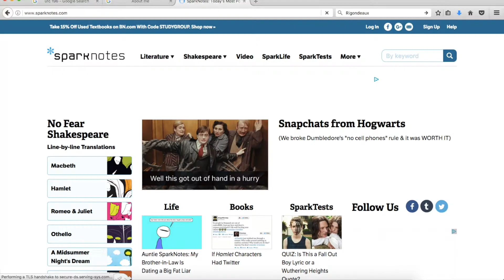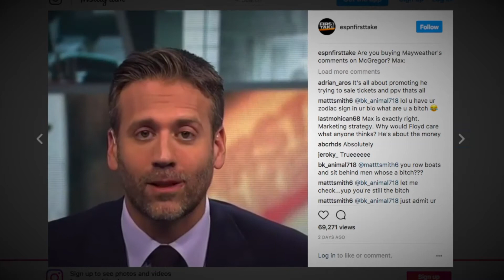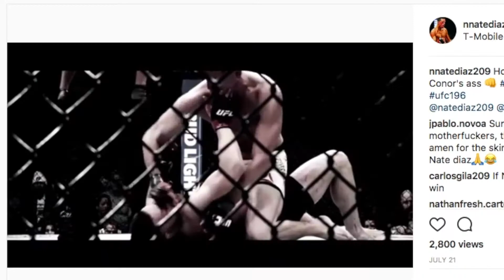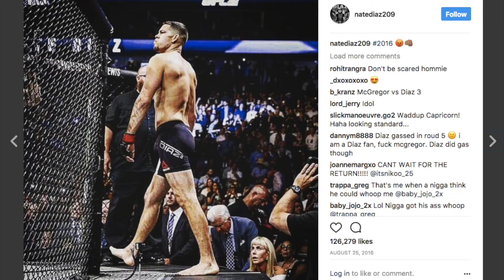Skip Bayless is absolutely delusional when it comes to MMA | Please Stop Skip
On 8/9/2017 on Undisputed, Skip Bayless and Shannon Sharpe were discussing a comment Floyd made about "Conor having the edge in their upcoming fight." Shannon brought up Conor's first and only loss in the UFC against Nate Diaz. And THEN... SKIP (facepalm) starts talking about fictional tales about Sumo wrestling. yes, SUMO!